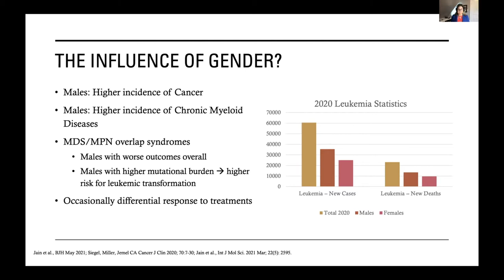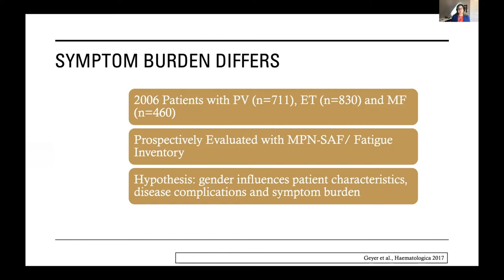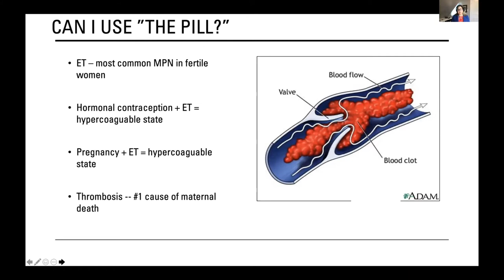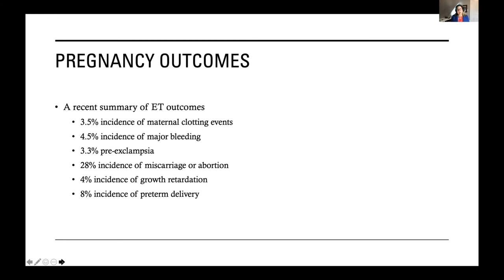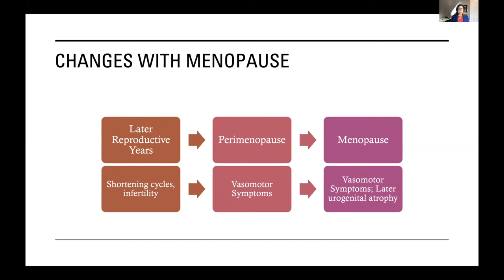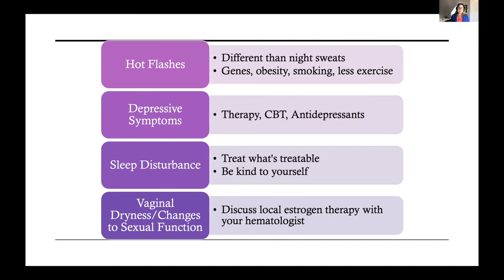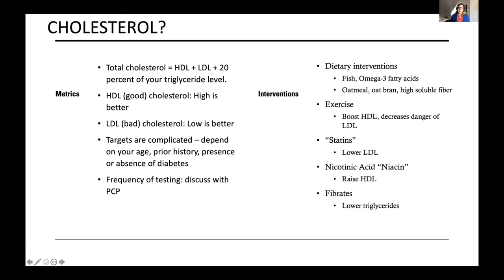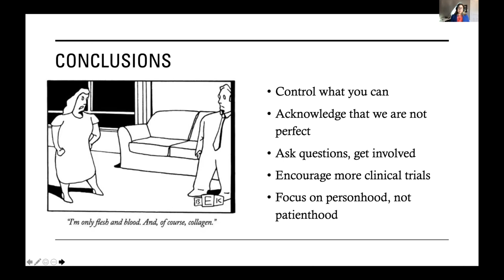7th Annual Women & MPN Conference- Dr. Laura Michaelis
Speakers and Topics for the 7th Annual Women & MPN Conference:

Laura Michaelis, MD-Medical College of Wisconsin/Froedtert Hospital
Topic:  Addressing Female MPN Patients' Challenges from Pregnancy to Menopause and Beyond

Ruben Mesa, MD-Mays Cancer Center, UT Health San Antonio, MD Anderson Cancer Center
Topic:  MPN Statistics, Clinical Trials, and What's on the Horizon

Justin Grinnell- Kinesiologist and Certified Personal Trainer
Topic: Activity Levels to Keep Your Blood Flowing

Kristen Pettit, MD- University of Michigan Medicine
Topic: ET, PV, and MF - Treatment Options

Ellen Ritchie, MD-Weill Cornell Medicine
Topic:  Updates in Cardiac Health in Women with an MPN - What to do and What to Avoid

Michele Couri, MD- The Couri Center for Gynecology and Integrative Health
Topic: Sexual Health in Women with an MPN